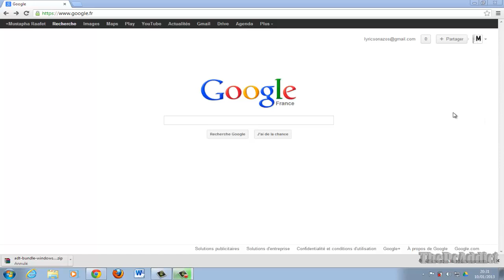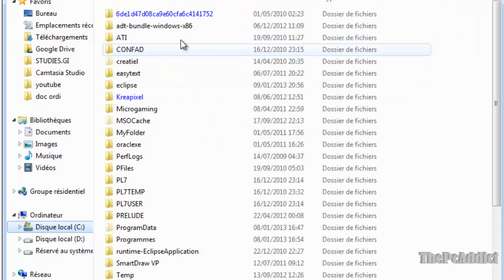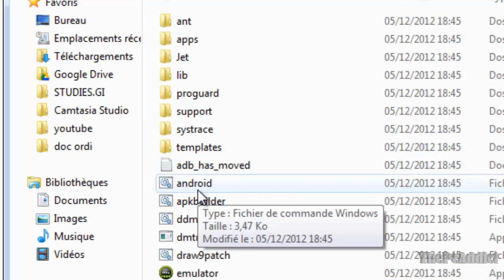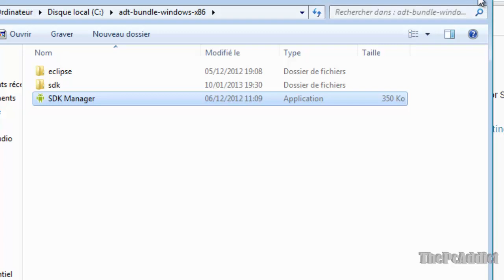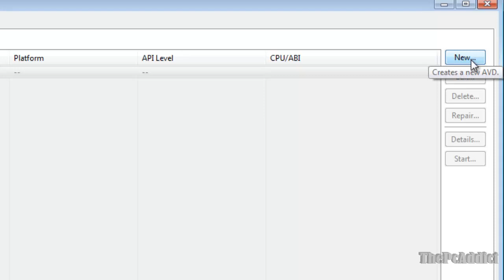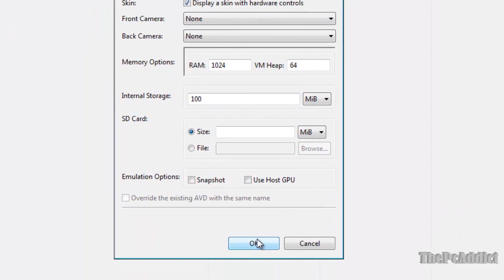Tutorial Developpement d'Une Application Android Installer SDK et Paramétrer l'Emulateur Tutoriel 3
Des Tutoriels, du Fun de tout..